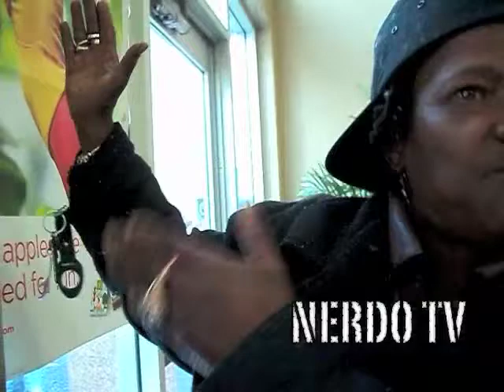Homeless woman interview in Hollywood, CA - Anna Fails